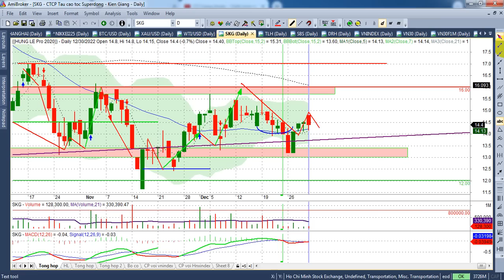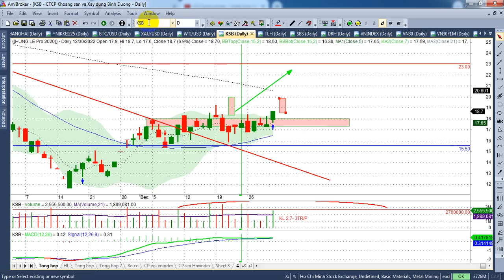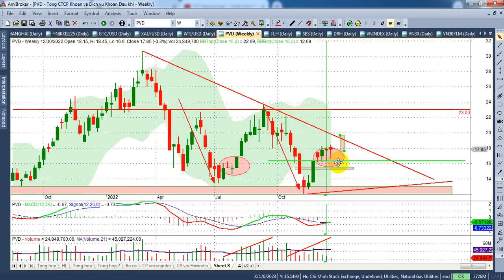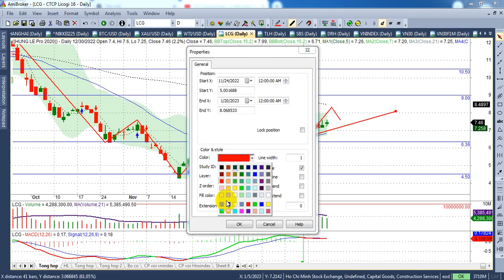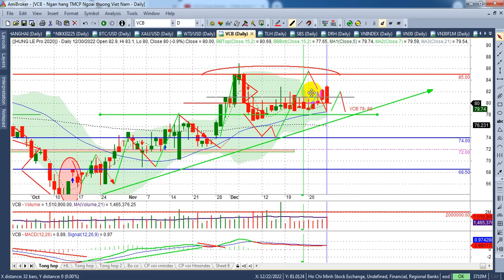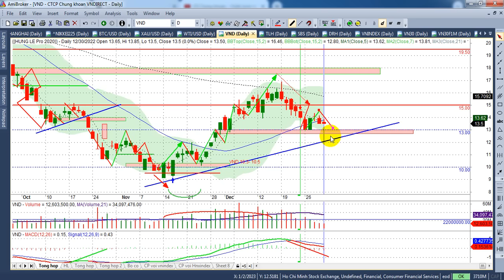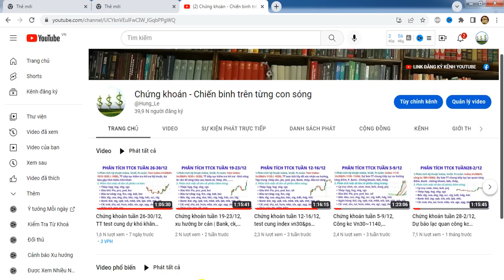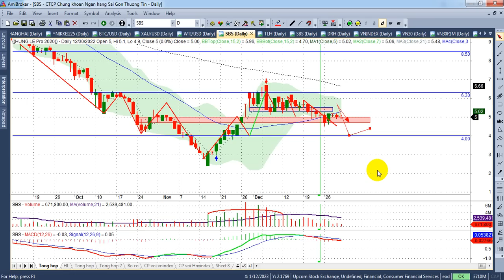Chứng khoán tuần 3-6/1, Test hỗ trợ 980- 985 dự báo còn khó khăn - VIDEO 159